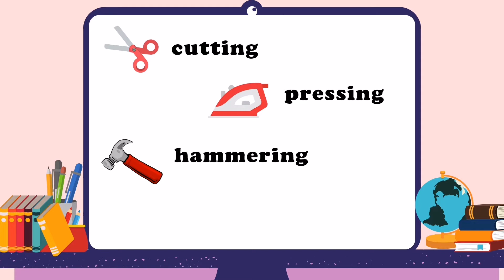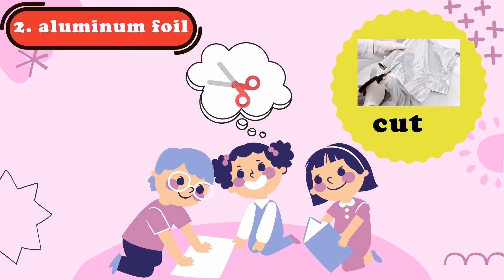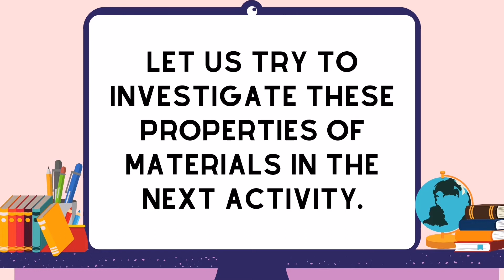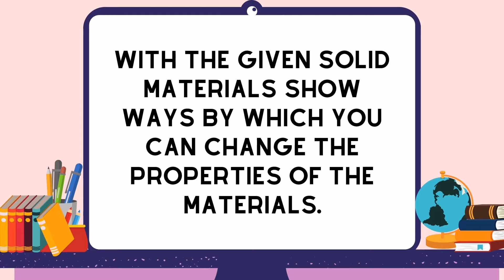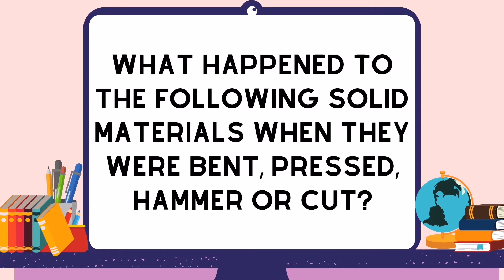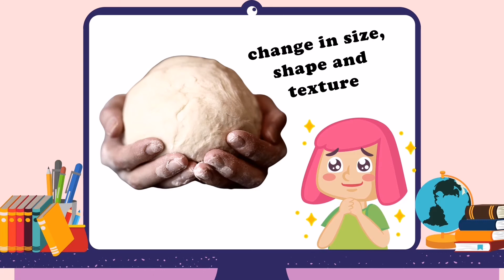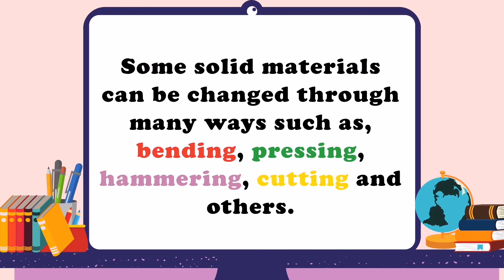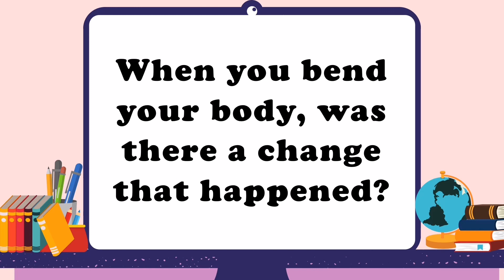(Part 2) MELC-Based Lesson in SCIENCE 4 | Quarter 1 | Week 3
MELC #2: Describe changes in solid materials when they are bent, pressed, hammered, or cut.

Feel free to use this video lesson as a supplementary learning material.